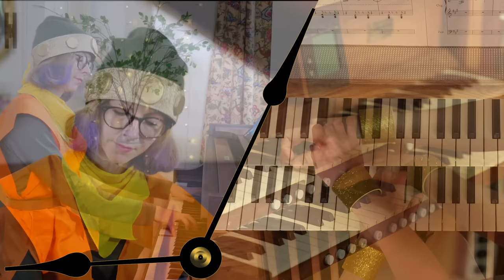Corridors of Time ~ Chrono Trigger ~ Piano, Pipe Organ, and Harpsichord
I live stream music every week!

Special thanks to Ninjafish for creating this video!

Possibly the most popular track in the game, and you can't deny the tribute the harpsichord does to that iconic falling arpeggio! Enjoy!